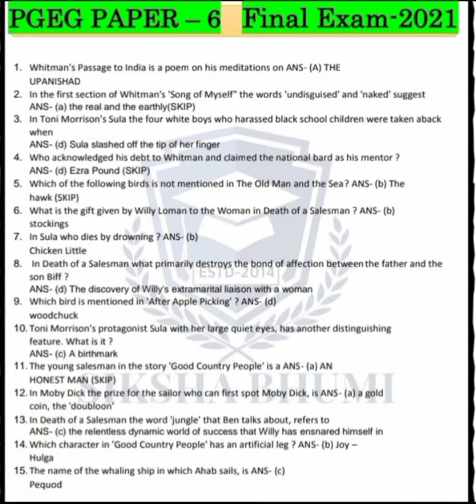NSOU PG TERM END FINAL EXAMINATION DECEMBER 2021 PGEG-6